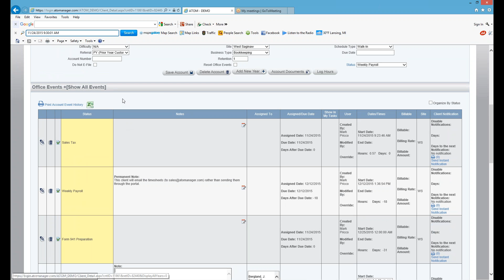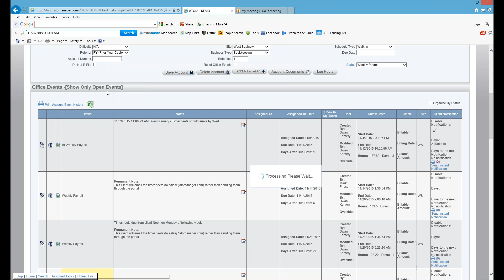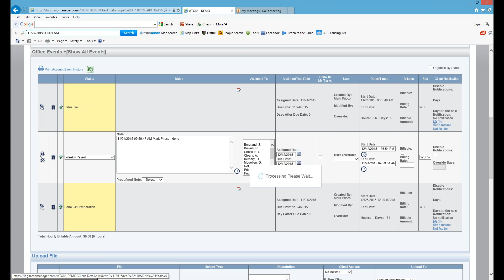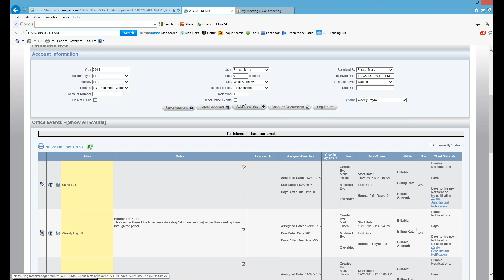Client File - Office Events for your Bookkeeping Office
This video demonstrates how to use Office Events to help organize your bookkeeping office.